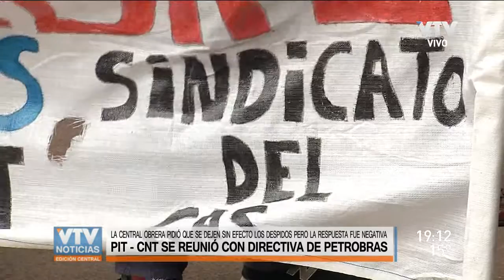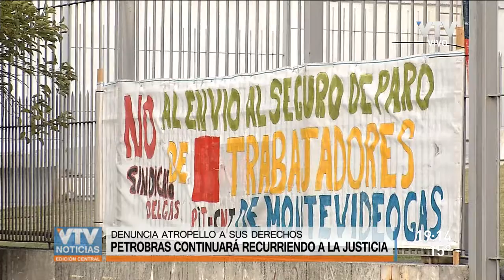Pit-Cnt presentará propuesta para mediar entre Petrobras y los empleados de Montevideo Gas